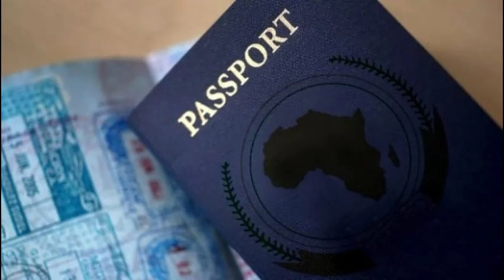Another Gynocratic Fail in Indiana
just because they don't like it, but you can also go and get some of that merch from a young SYSBMan. Merch is also available for Passport Bros by search at the top of the page. This merch is not mine, so the promotion is not for my pockets.
Another singo mom is behind bars for gross neglect, despite having two adult women related to her living with her. She may be insane and delusional, but how did it get this far?
FromTheBottomOfMyBlackHeart and FromTheDepthsOfMyBlackMind. DitchTheWitch.
SHX:
GDRF6BMWGXCJYJ7CFGDOC2OYB6FS6XMPQXTWRBCEJ2T4MNOFFACWSIS3
XRP:
rJyNKkRF5jErSMP1wJwwQ3mw1SAKWUmLrT
LBRY:
bNPSaa53jmQ76pi6G7e2T47JbDjXtNjn28
There are no background tracks on this one.